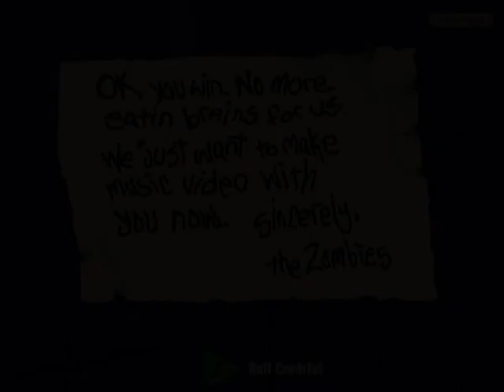Plants vs. Zombies level 5-10 (36th Adventure)